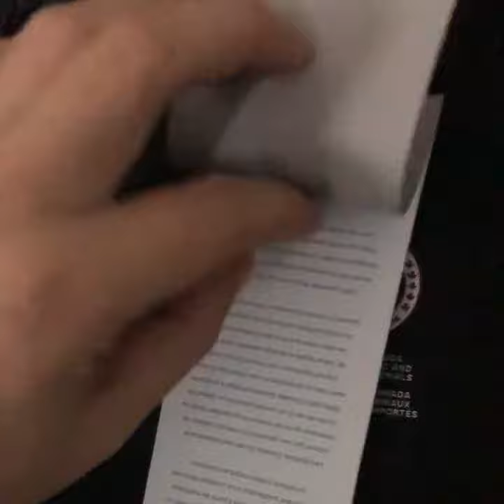Dm more info